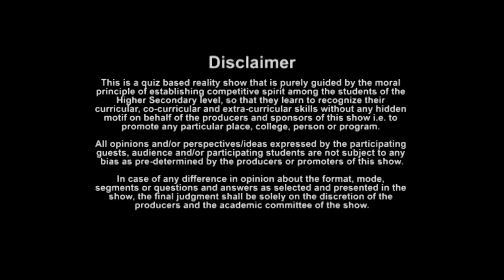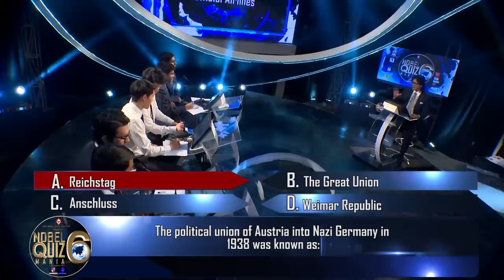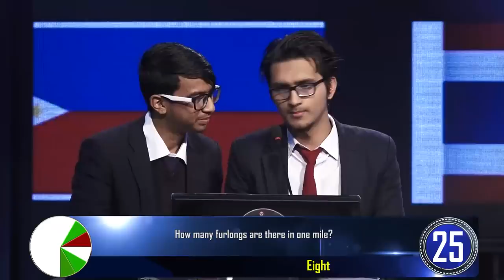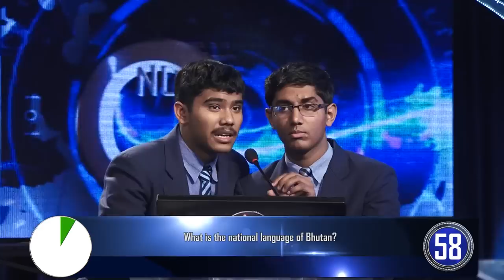Asian Level Quiz Nobel Quiz Mania season 6 episode 16 | India VS Nepal VS Thailand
Nobel Medical College Biratnagar presents:- Asian Level Nobel Quiz Mania season 6 episode 16, Quiz show between India, Nepal & Thailand.

Quiz Master:- Rajesh Hamal

Participating colleges:-
Gandaki Boarding School, Pokhara, Nepal
Regents International School, Thailand
Modern School, India

Unauthorized downloading and uploading on YouTube channel is Strictly Prohibited And will attract punitive measures from Quiz Mania Nepal. Embedding to a website is allowed.